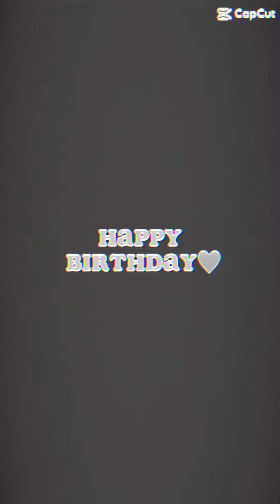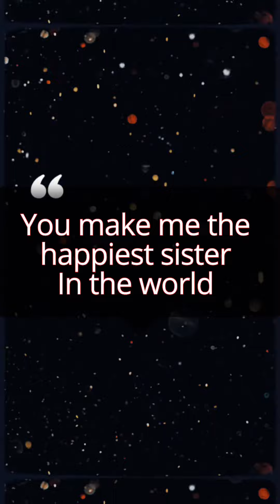Happy 20th Birthday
I can't believe that my middle sister is turning 20 this year. I'm so grateful to be her oldest sister. I'll do anything to keep my middle sister happy 🥰❤️Happy Solar Return

I hope you have a wonderful birthday!